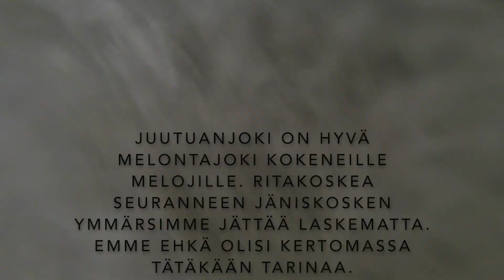BikeRally Juutuanjoki 2019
Mr Bike ja Mr Rally seikkaili elokuun lopussa Lapin maisemissa. Monien muiden episodien keskellä kokeilimme virtaavan veden voimaa Juutuanjoella. Inkkarikanootti sai kyytiä ja vähän miehetkin. Lämmintä oli vesi ja tunnelma!